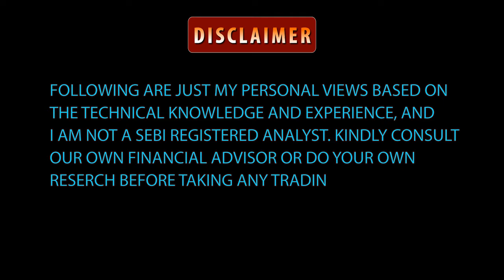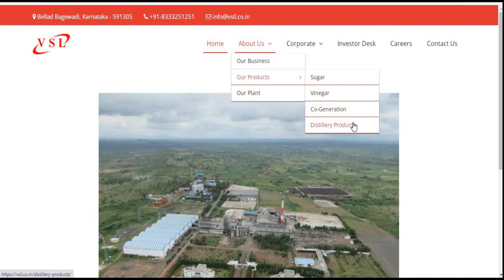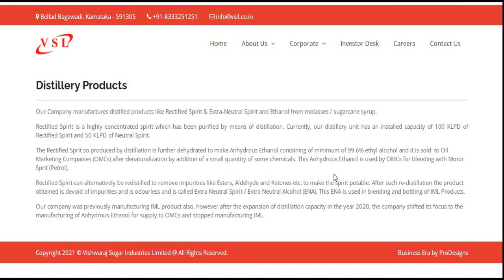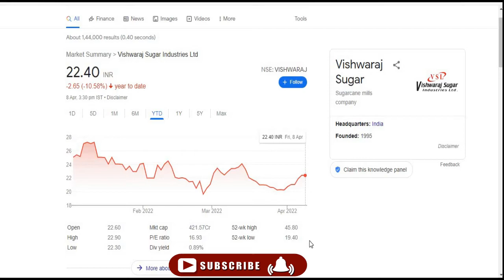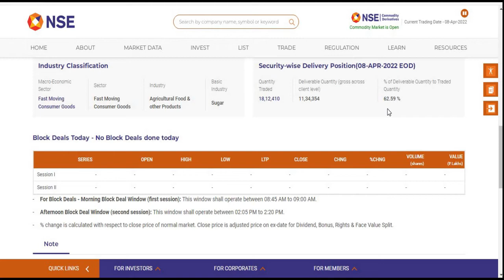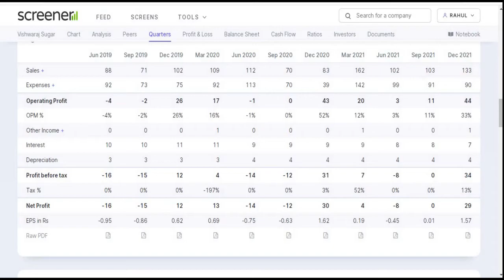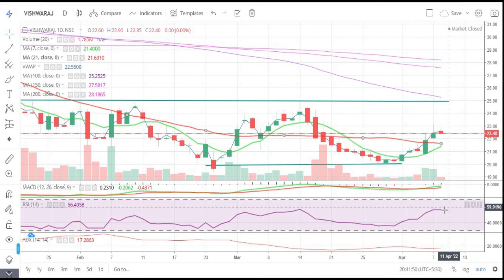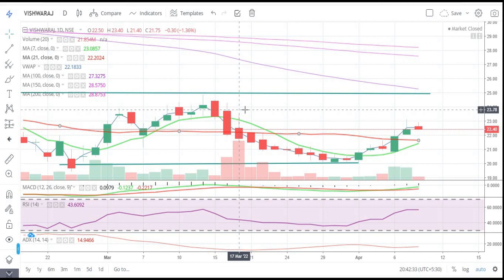Vishwaraj Sugar Industries Ltd || कब होगी इस शेयर में तेजी || Latest Target || Penny Share